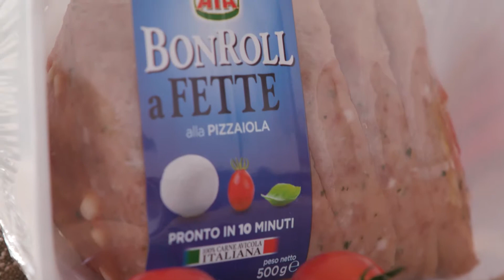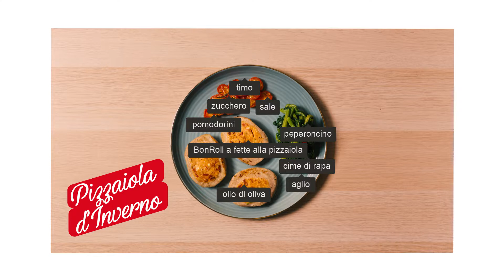Pizzaiola d'Inverno | In cucina con Chiara Maci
Chiara Maci vi spiega come preparare la pizzaiola d'inverno.

Ingredienti:
1 confezione di BonRoll a Fette alla Pizzaiola
1 kg di cime di rapa
500 gr di pomodorini
1 spicchio d’aglio
1 peperoncino rosso
1 cucchiaio di zucchero di canna
Rametti di timo
Sale grosso
Olio extravergine di oliva
Sale

Preparazione:
Con un coltello a seghetta, tagliate a metà i pomodorini dopo averli lavati e asciugati accuratamente. Sistemate i pomodorini con la parte del taglio rivolta verso l’alto in una placca ricoperta da carta forno. Su ogni pomodorino mettete un pizzico di zucchero di canna, questo accentuerà la dolcezza dei pomodorini in cottura eliminando la parte acidula. Irrorate con un filo d’olio extravergine di oliva e profumate con i rametti di timo fresco. Infornate i pomodorini a 160°C per circa 40 minuti.

Pulite le cime di rapa eliminando i gambi più coriacei e sbollentatele in una pentola di acqua bollente insaporita con un po’ di sale grosso. Pelate uno spicchio d’aglio e fatelo imbiondire in padella con un filo d’olio e, se vi piace, un po’ di peperoncino. Scolate le cime di rapa con una pinza da cucina e trasferitele dentro la padella con il soffritto. Insaporite con un pizzico di sale e lasciate cuocere per circa 10 minuti.

Nel frattempo dedicatevi alla cottura del BonRoll a Fette alla Pizzaiola. Scaldate una padella antiaderente, aggiungete un filo d’olio e unite le fette di BonRoll. Fate cuocere le fette di BonRoll per qualche minuto per lato fino a quando non si formerà una gradevole crosticina esterna.

A questo punto non vi resta che impiattare la vostra pizzaiola d’inverno. Disponete nel piatto 3 fette di BonRoll alla pizzaiola, un po’ di cime di rapa e qualche pomodorino confit!